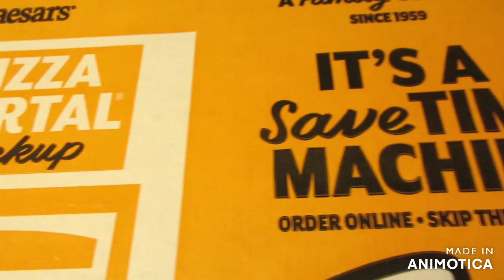ENJOY A 40oz - Little Caesars !